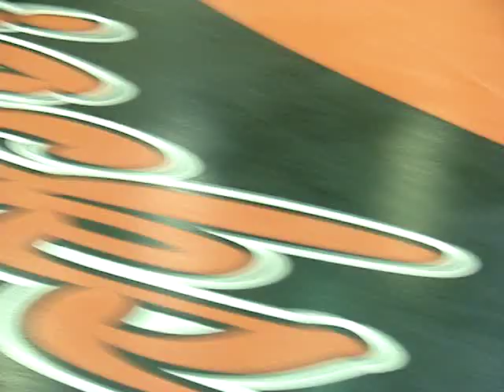wrestling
awsome!! the kid was 20lbs heavier and a head taller!!!